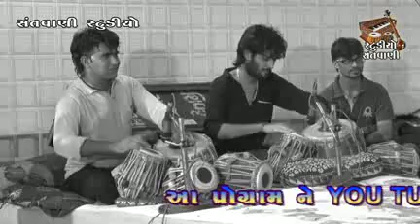Shailesh maharaj shree liraldham shisali asadhi bij mahotsav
Shailesh mahara shree liraldham shisali asadhi bij mahotsav 2017 santvani studio miyani bhvya santvabi